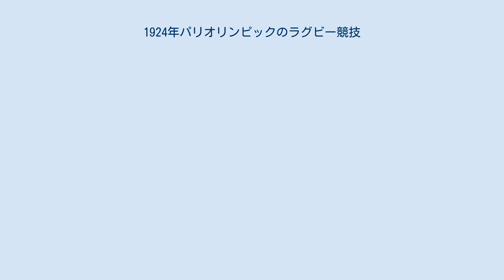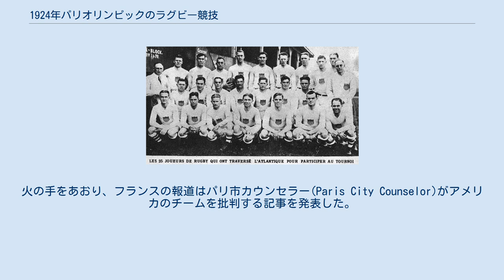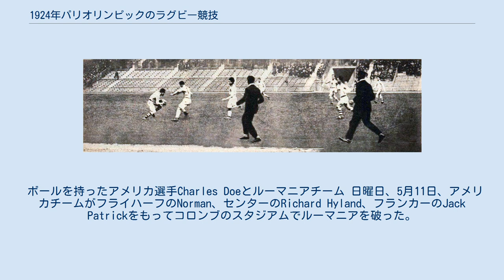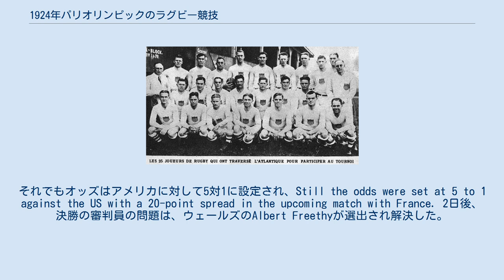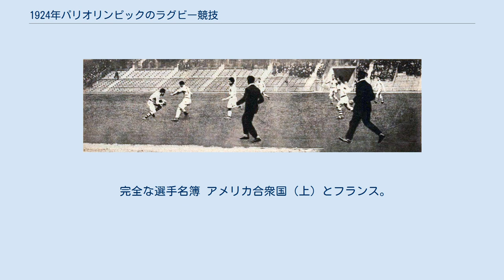1924年パリオリンピックのラグビー競技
1924年のオリンピックのラグビー競技（1924ねんパリオリンピックのラグビーきょうぎ）はパリで行われた。
アメリカ合衆国がパルチザンの観客の前でフランスを破り金メダルを獲得した。
 全試合がコロンブのスタッド・オランピックで行われた。
2016年に7人制ラグビーが導入されるまで、オリンピックで最後に行われたラグビー競技であった。
 1923年9月、アメリカオリンピック委員会は1924年のパリオリンピックにアメリカラグビーチームを送ることに同意した。
フランスオリンピック委員会(FOC)は1924年のパリオリンピックの最初の競技としてラグビーを予定しており、ルーマニアとアメリカにはヨーロッパチャンピオンに対する置物の敵となることのみが期待されていた。
フランスは荘重に金メダルを獲得するために選出された。
 アメリカのオリンピックラグビーチームは、カリフォルニア州オークランドから電車、バス、フェリーで6,000マイル移動したのち、イングランド経由で1924年4月27日にパリに到着した。
選手たちがフランスの土地に足を踏み入れる前からチームは敵意の対象であった。
アメリカのチームは、ブローニュの港で入国管理官から入国を拒否され、さらに選手たち（その多くは荒れた渡航により船酔いしていた）は12時間以上も事態が解決するのを待っていた。
 フランス対ルーマニアの試合の1シーン 1924年のパリオリンピックは、5月4日のフランスとルーマニアの試合で始まった。
最初の15分でフランスは東ヨーロッパの小国に59対3で勝利し、スタッド・フランセのウィングAdolphe Jauréguyによる4回のトライ含む13回のトライを記録した。
 試合後、フランスとアメリカの試合の審判員を巡り別のラウンドが始まった。
論争はフランス側に悪化し、チームに練習場を提供しなくなったため、アメリカのチームは自分たちで都市の郊外に公園を見つけた。
火の手をあおり、フランスの報道はパリ市カウンセラー(Paris City Counselor)がアメリカのチームを批判する記事を発表した。
アメリカチームはフランスチームがピッチに来てこの問題について議論するよう招待した。
さらに悪いことに、その週末にアメリカ側がルーマニアとの試合を撮影できなかったというフランスオリンピック委員会の決定についての議論が始まった。
フランスの会社がオリンピックを撮影する唯一の権利を与えられており、アメリカチームが試合を撮影するという要求は完全に拒否されていた。
8日の会議では問題は解決しなかったため、Sam Goodmanはフランスの主催者にアメリカが撤退する可能性があると伝えた。
 火に油は注がれ、その日のトレーニングセッション中にアメリカ選手の服が奪われた。
フランス人の随行員が配置されていたが、チームは約4000ドル相当の現金と所持品を失った。
Cleavelandとそのチームメイトはあまり幸せではなく、報道における扱いにアメリカ側は呪われ、パリの通りに唾を吐いた。
フランスの報道機関はパリで激しい反米感情をかきたてた。
 ボールを持ったアメリカ選手Charles Doeとルーマニアチーム 日曜日、5月11日、アメリカチームがフライハーフのNorman、センターのRichard Hyland、フランカーのJack Patrickをもってコロンブのスタジアムでルーマニアを破った。
 フルバックのCharlie Doeはその日キックの調子が良く、13点をあげた。
印象的な勝利であったが、困難な状況が醸造されていた。
アメリカ人がボールに触れるたびに約6000人のフランス人の群衆がブーやシッという音をたてた。
逆にルーマニアチームがボールを保持すると、歓声と叫び声をあげた。
そして誰もがアメリカチームが厳しい、身体的な試合をすると感じていたが、アメリカとフランスの両方のスポーツ記者は、その大きさと適性と相まって、暴力の欠如とアメリカのプレーの熟練した性質に注目した。
 フランスの報道の中にはファンが試合で不平等であったことを認めたものもあった。
それでもオッズはアメリカに対して5対1に設定され、Still the odds were set at 5 to 1 against the US with a 20-point spread in the upcoming match with France. 2日後、決勝の審判員の問題は、ウェ...